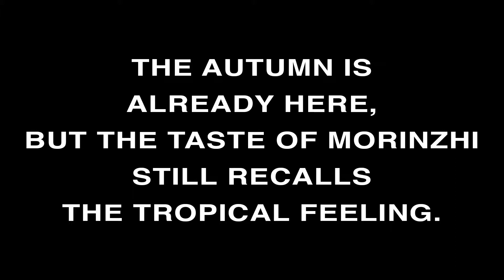Daily Morinzhi - Day 288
The autumn is already here, but the taste of Morinzhi still recalls the tropical feeling.

About Morinzhi
1. Morinzhi improves endocrine system, regulates hormones.
2. Morinzhi  enhances immune system.
3. Morinzhi relaxes blood vessels, regulating blood pressure.
4. Morinzhi increases blood flows to cells, tissues and organs, prevents coronary heart heart disease.
5. Morinzhi Improves pancreatic functions, regulates blood sugar.
6. Morinzhi increases endorphin hormones, relieves anxiety and depression.
7. Morinzhi has anti- inflammation and pain relief effect.
8. Morinzhi aids anti- histamine reactions, relieves allergies.
9. Morinzhi  contans antioxidant, thus slows down aging.
10. Morinzhi improves lungs functions.